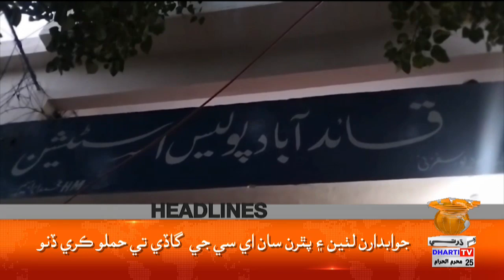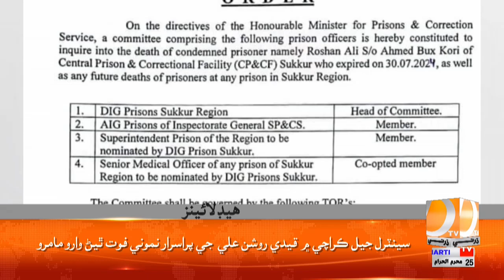Headlines 09 PM | 30 July 2024 | Dharti Tv News